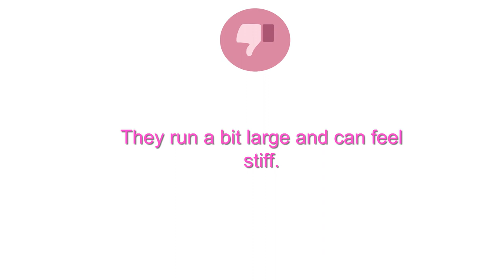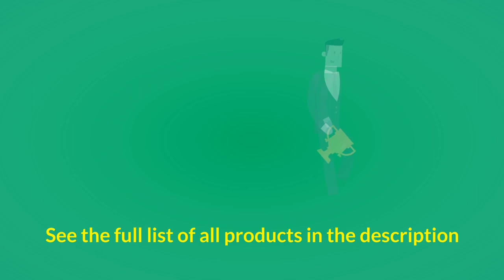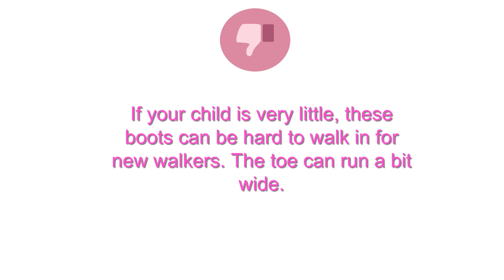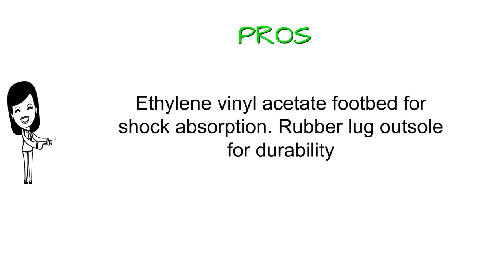Best Kids Timberland Boots To Purchase - Kids Timberland Boots Reviews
3. Timberland Kids' 6-Inch Premium Waterproof Boots for Toddlers, Wheat Quartz Exotic, 7 M US Big Kid

2. Timberland Classic 3 Eye Chukka

1. Timberland Scuffproof Lace-Up Boot (Toddler/Little Kid/Big Kid)